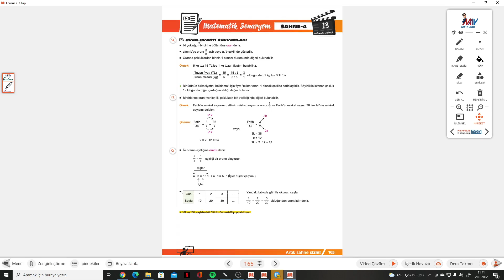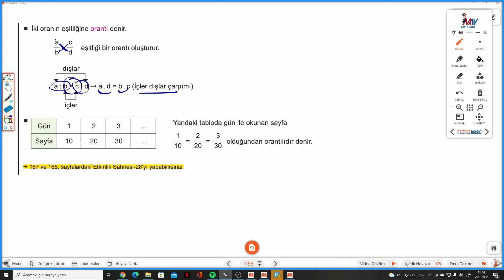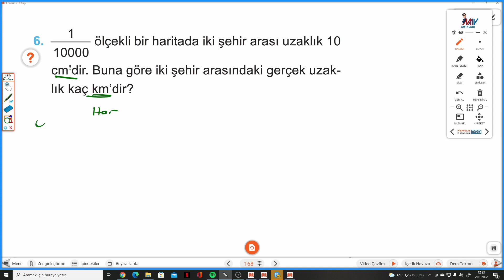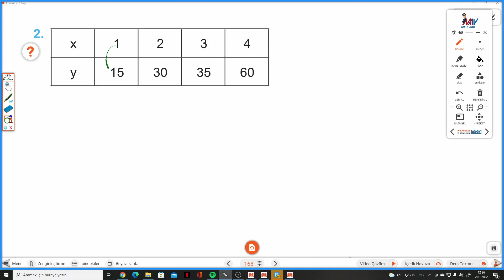7.SINIF MATEMATİK SAHNESİ S.167-168 ETKİNLİK SAHNESİ 26 ORAN ORANTI KAVRAMLARI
7.Sınıf MATEMATİK SAHNESİ S.167-168 ETKİNLİK SAHNESİ 26 ORAN ORANTI KAVRAMLARI ile devam ediyoruz.